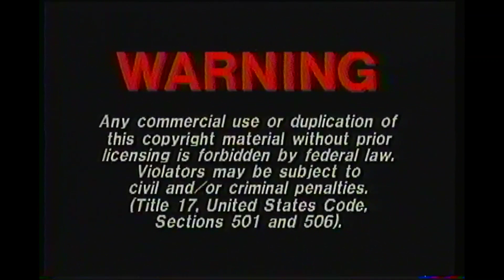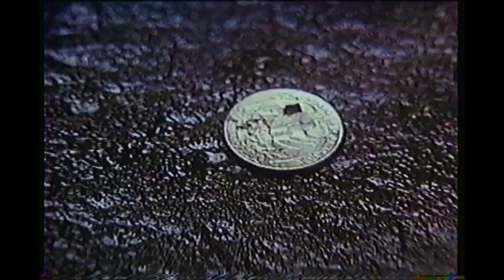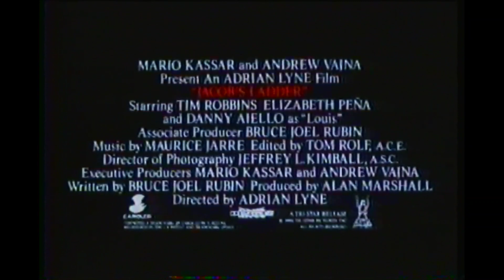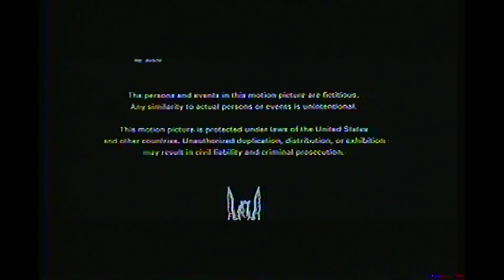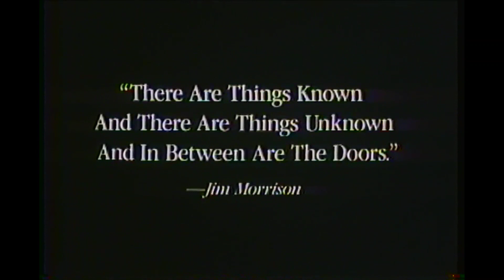Opening & Closing to Narrow Margin 1991 VHS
Week & Year Code: 4th Week Of 1991

Order:

Opening:
1. FBI Warning Screen
2. Carolco Home Video logo
3. Exclusively Distributed By Live Live Home Video logo
4. King Of New York trailer
5. Jacob's Ladder trailer
6. Drug PSA
7. Carolco logo

Closing:
1. Last few seconds of end credits
2. Carolco Home Video logo (Again)
3. Exclusively Distributed By Live Home Video logo (Again)
4. Terminator 2: Judgement Day trailer
5. The Doors trailer
6. White Screen Of Death